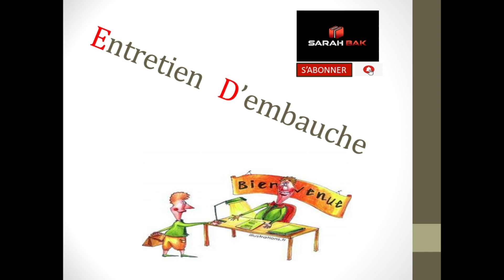" Réussir ton Entretien d'embauche "الخطوات الصحيحة لنجاح مقابلة العمل '' للإستفادة أكتر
bonjour ,
réussir un entretien d'embauche nécessite plusieurs étapes à suivre , dans cette vidéo j'essaye d'expliquer un peu prés les choses les plus importantes pour réussir votre entretien .
مقطع يفسر أهم الخطوات لنجاح مقابلة عمل